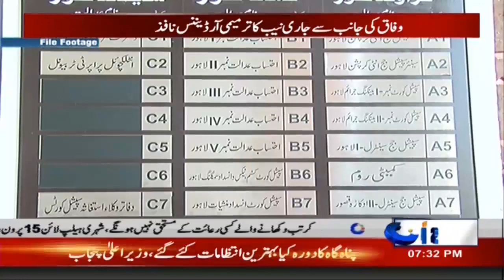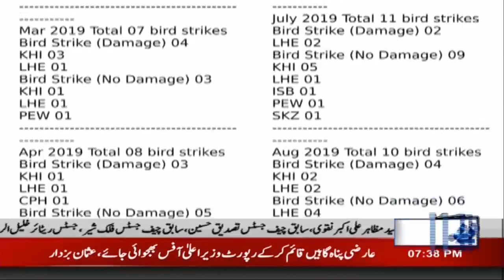News Bulletin | 7:00pm | 29 Dec 2019 | City 42